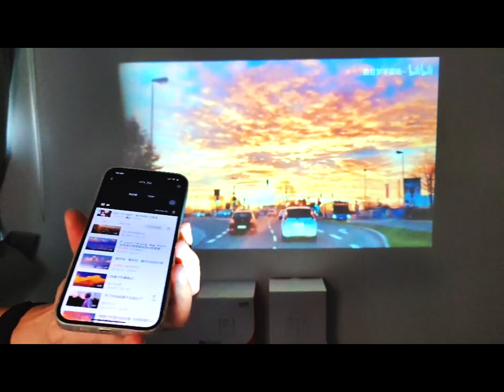cy300 projectors iphone screen demo